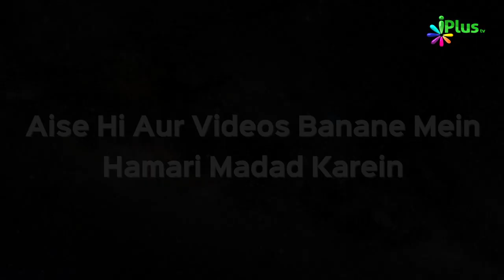Qurbani Ka Hukm Kya Hai #02 | Qurbani Ke Masail Ep 06 | Shaikh Dr. Muhammad Naseem Madani | iPlus TV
Qurbani Ka Hukm Kya Hai #02 | Qurbani Ke Masail Ep 06 | Shaikh Dr. Muhammad Naseem Madani & Shaikh Sarfaraz Faizi | iPlus TV